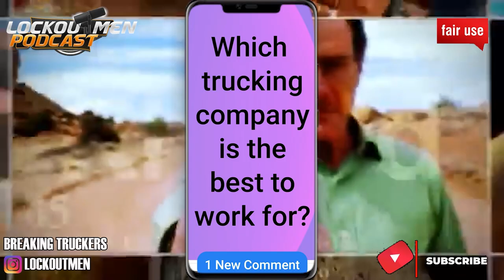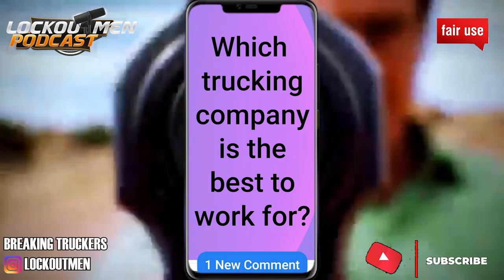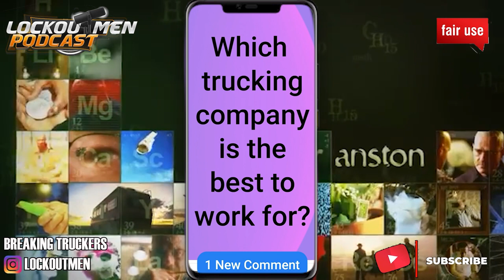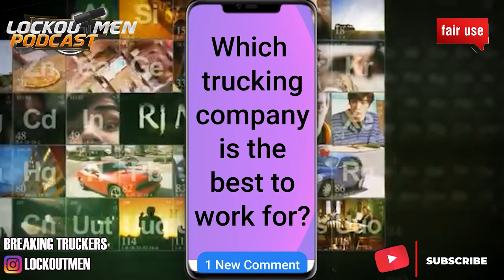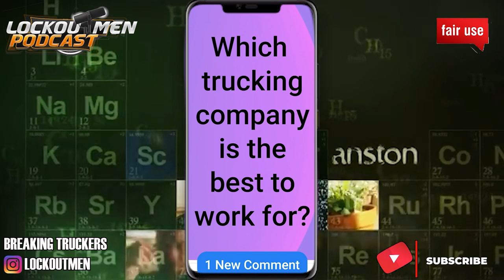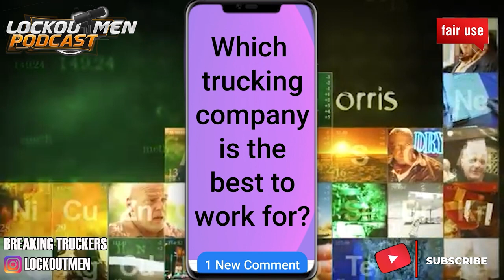What Is The Best Trucking Company? | The Recruiter Call Channel 📞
In Today’s Episode: What The Best Trucking Company